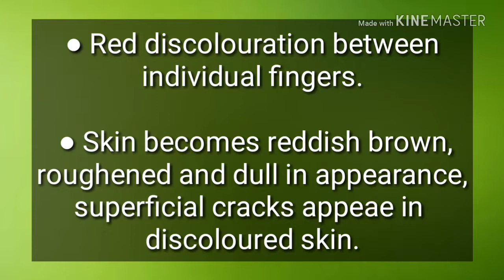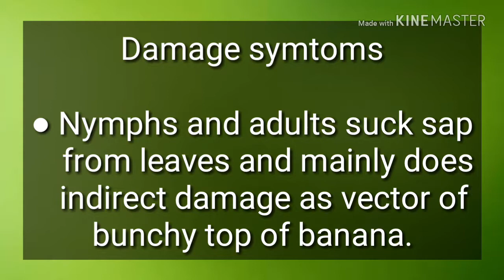Major insect pest of banana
This video show you the important Major insect pest of banana with their symtoms and images. This video  will help you  to identify the pest and take control measure in time.